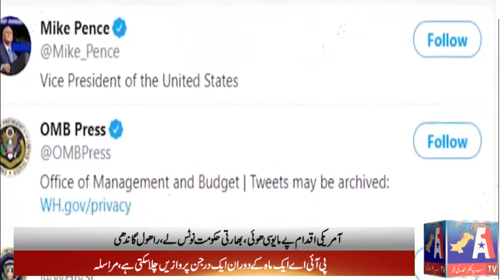Today News Headlines |11: 00 AM| 30 April 2020| A1 News